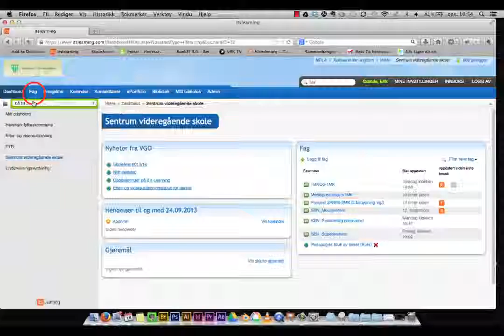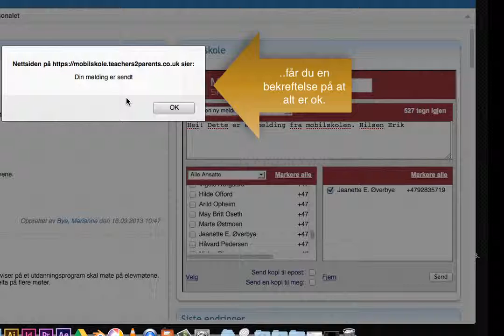Bruk av mobilskole 2013